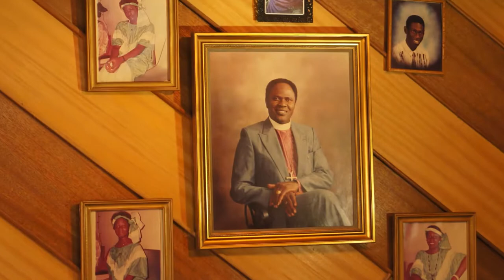9-11 - IDAHOSA "signs & wonders"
IDAHOSA "signs & wonders" tribute documentary

A short documentary piece to celebrate the FOUNDER'S WEEK of Church of God Mission. A Ministry Founded by Archbishop Benson Idahosa. September 11, 1938 - March 12, 1998 . For the preservation of his legacy.
The Movie "IDAHOSA TRAILS" hits the Cinemas on the 27th of October, 2017.
Written Produced and Directed by Stanlee Ohikhuare.

YOU CAN ALSO BE ONE OF THE 6 LUCKY WINNERS OF N50,000 IN THE I&they CHALLENGE.